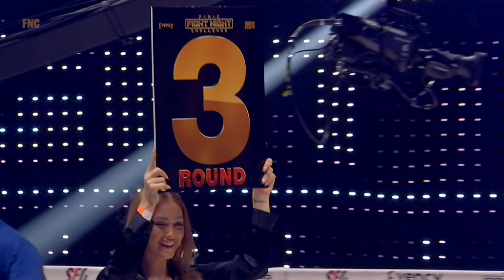🥊 FIGHT NIGHT CHALLENGE 1: Denis Farkaš ❌ Jakub Gazdík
Premiérový turnaj organizácie 🥊 FIGHT NIGHT CHALLENGE
27. decembra 2021 v Brne a duel Denis Farkaš vs. Jakub Gazdík

Ďalší turnaj prebehne 3. júna 2022 v bratislavskej NTC aréne.
Tešiť sa môžete na 9 zápasov slávnych osobností a top fighterov.
Hlavný duel Separ vs. Majk Spirit. 🤜🔥🤛